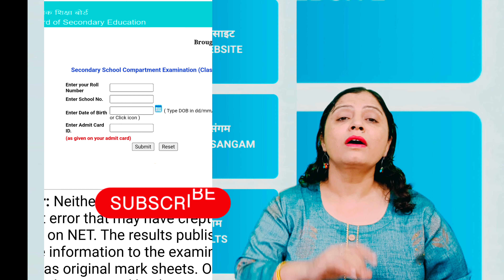How to check CBSE Result in 2 minutes 🔥 | Class 10th & 12th | Learning Skill by Jyoti Sikka